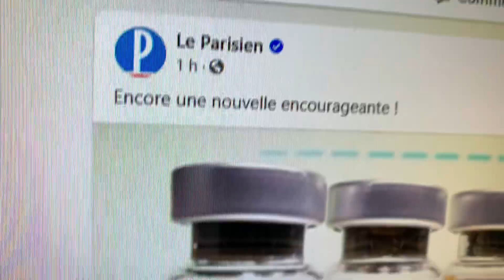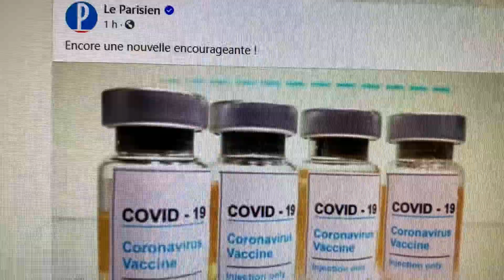covid-19 corovirus vaccine